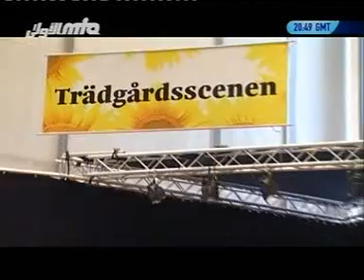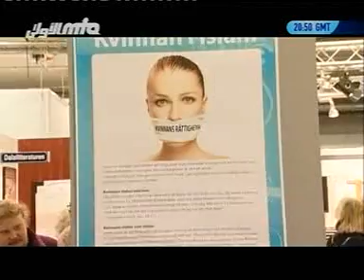URDU-PROGRAM FOR INDIAN-PAKISTANI-BANGLADESH-NEPAL-BHUTAN 1_clip22.mp4